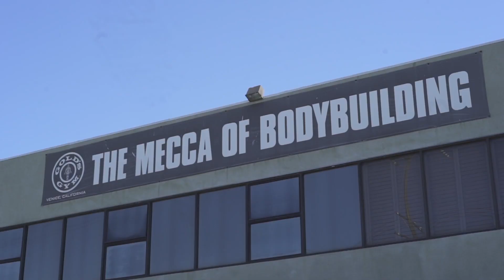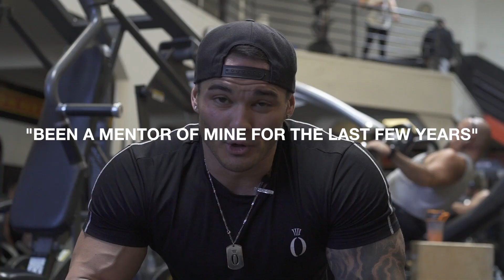TEAM BUENDIA IFBB PRO RICKEY MOTEN POSES WITH CLASSIC OLYMPIAN CHAMP DANNY HESTER